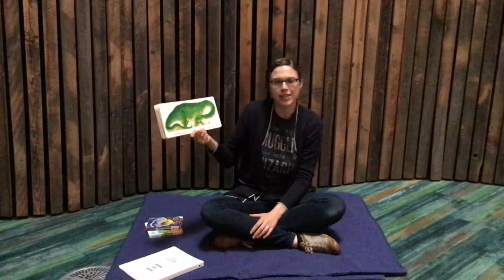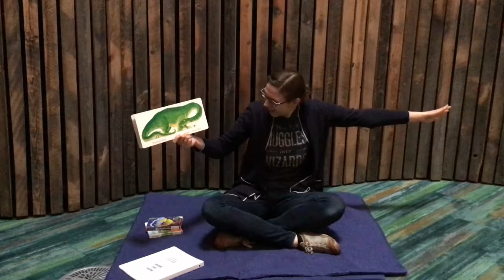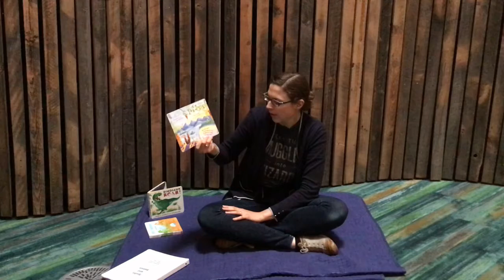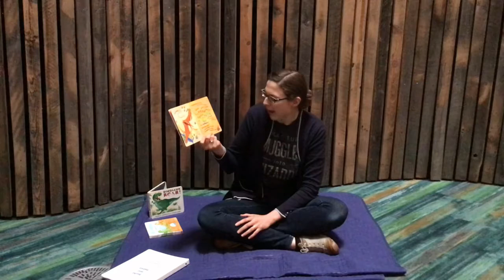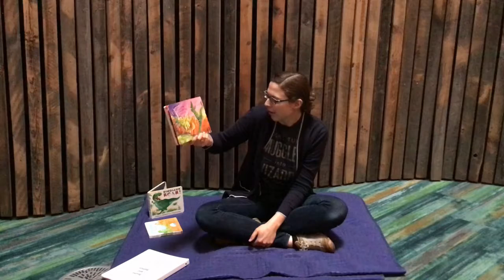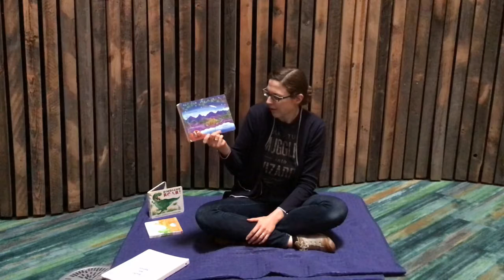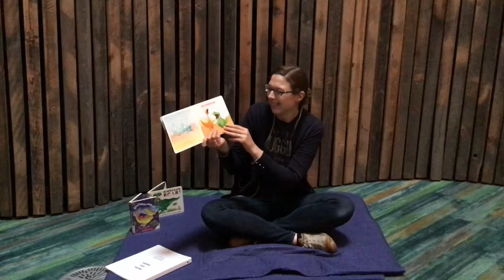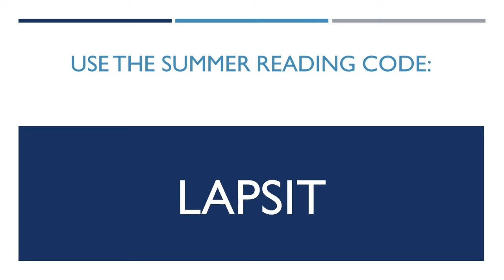July 7 Books and Babies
Bring your best dinosaur ROAR! This week's Books and Babies is all about dinosaurs!